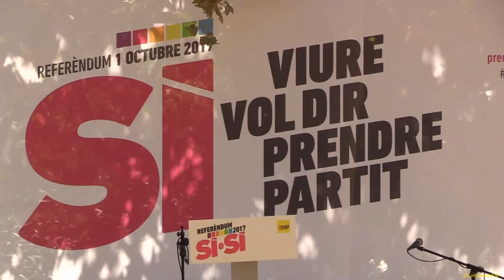Eulàlia Reguant. Acte polític pel referèndum i al dinar! El mambo ja ha començat!.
Eulàlia Reguant, CUP

Reus, dissabte 10 de setembre de 2017. Parc del Doctor Claudi Tricaz Arnillas.